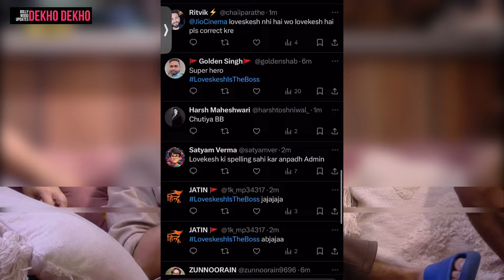Lovekesh Kataria leading Bigg Boss Meter of the Week, Naezy and Vishal pandey lost against Love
love kataria boss meter,